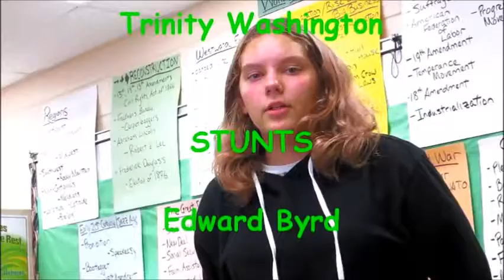The Henry Ford Movie (Trailer)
A creative school assignment gone viral